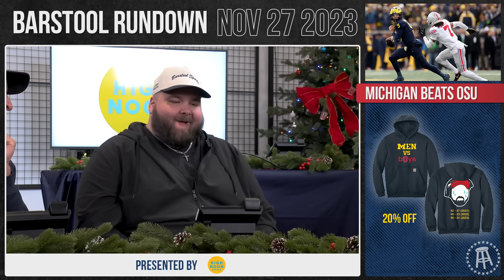Dave Portnoy Hugs It Out With Ohio State - Barstool Rundown - November 27th, 2023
On today's unique Barstool Rundown, Dave Portnoy and Big Ev sit down for a therapy session where they cope with the aftermath of Michigan's win.

Timecodes:

00:00 - Start
00:56 - Michigan Beats Ohio State

High Noon
Visit highnoonspirits.com to find the El Pres Pack nearest you.